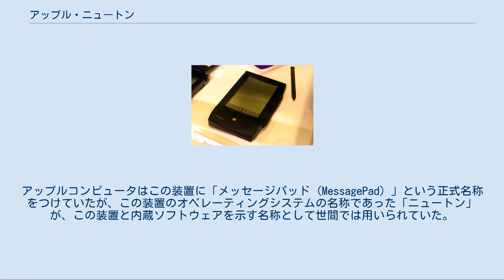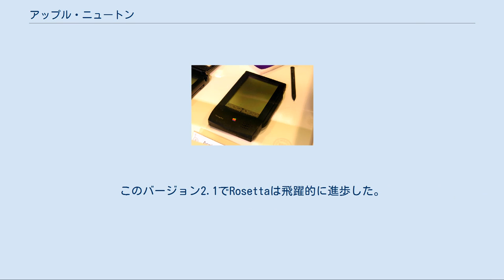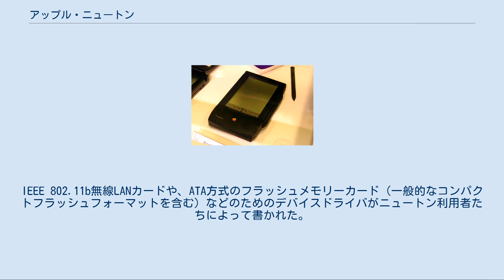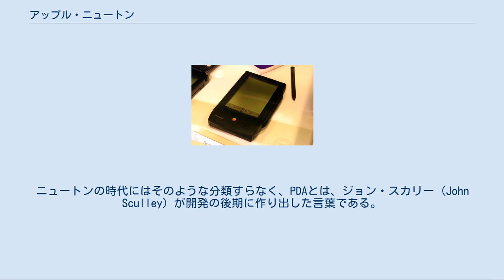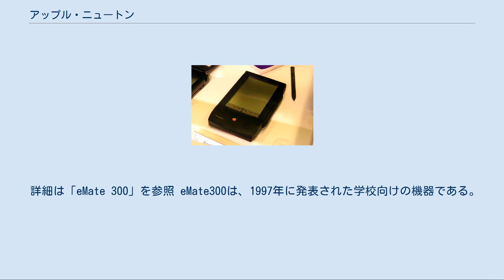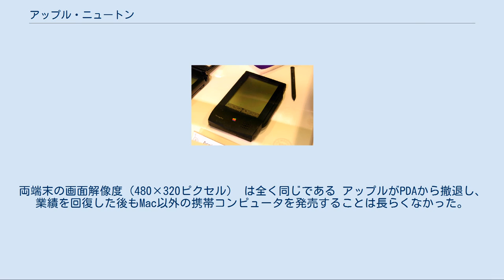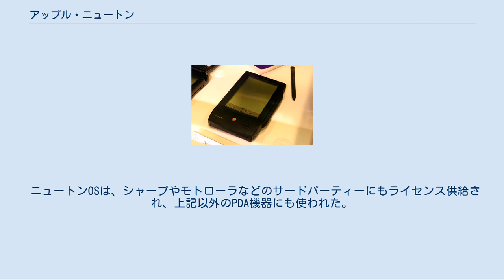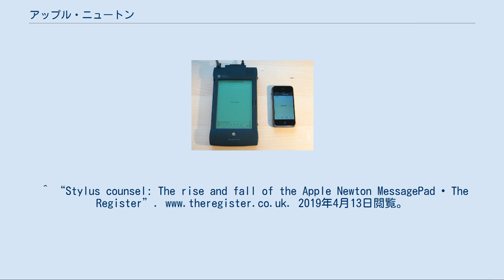アップル・ニュートン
アップル Newton MessagePad（初代） アップル・ニュートン（英: Apple Newton）は、アップルコンピュータの販売していた世界初の個人用携帯情報端末 (PDA) 。
1992年1月に開催されたCESにて、当時のCEOジョン・スカリーがPDAの定義と共に発表、1993年から1998年にかけて販売された。
ARMプロセッサを用い、手書き認識機能を備えた。
アップルコンピュータはこの装置に「メッセージパッド (MessagePad) 」という正式名称をつけていたが、この装置のオペレーティングシステムの名称であった「ニュートン」が、この装置と内蔵ソフトウェアを示す名称として世間では用いられていた。
 ニュートンは主に次の二つの理由で商業的には失敗したと言える。
一つは高価であった（2000型および2100型は1000ドル近くした）ことと、もう一つは大き過ぎた（標準的なコート、シャツ、パンツなどのポケットに収まる大きさではなかった）ことである。
また評論家はその手書き認識についても酷評した。
これらの初期の問題により、ニュートンは世間一般からは名声を得ることができず、またPDA市場自体もPalm社が「Palm Pilot」を製品化するまでの間ニッチ市場のままであった。
Palm Pilotは、小さく、薄く、（直感的ではないが）信頼性の高いGraffitiという手書き入力システムを備えており、ニュートンの商業的失敗を克服してPDA市場を育てることができた。
 ニュートンは手書き入力を謳い文句にしていたが、初期の頃は非常に不正確な認識しかできなかった。
手書き認識システムは、ロシアのパラグラフ・インターナショナル社がライセンス供与したCalligrapherと呼ばれるエンジンを用いていた。
ニュートンは利用者が書く文字を学習し、データベースを用いて利用者が次に何を書こうとしているかを推測した（この学習を前提とする設計ゆえに店頭デモではいっそう認識率が低く、ニュートン不振の一因となったといわれている）。
また画面上のどこに書き込んでもよかった。
これは後のPalm Pilotでは、利用者が新しい表記方法を覚えて、決まった場所に一文字ずつ書き込まなければいけないのと比べると、洗練されたシステムであった。
ニュートンは、三角や丸や四角といった単純な図形を認識してきれいに書き直してくれたり、引っ掻く動作で単語を消したり、文章を丸で囲むことで選択したり、簡単な記号を書くことで文章の入力位置を指定できるなど、直感的な手書き入力環境を提供していた。
 その後、ニュートンはこの手書き認識システムを互換性のために装備し続けたものの、新たにコードネームRosettaと呼ばれる活字体文字認識システムを搭載した。
Rosettaはアップルが開発し、ニュートンオペレーテングシステムのバージョン2.0に搭載され、2.1で改良された。
このバージョン2.1でRosettaは飛躍的に進歩した。
1998年にアップルがニュートンの開発をやめるまでの間に、手書き認識技術は大きく進化した。
 "1+2="などの手書き文字を認識して縦横に計算をするシステムも開発中であったが、主要な技術者が去ってしまったために実現には至らなかった。
 ハードウェアもソフトウェアももう過去のものになったにもかかわらず、ニュートンは中古市場において他社のPDA製品よりも高値がついている。
2004年現在、古いハードウェアであるニュートン2000型や2100型は、周辺機器無しで100ドル以上で販売されている。
 ニュートンには、NewtonScriptと呼ばれる先進的なオブジェクト指向プログラミングシステムが用いられていた。
これはアップルのウォルター・スミス (Walter Smith)  が開発した。
プログラム開発者たちの不満の種であったのは、このToolboxプログラミング環境が1000ドル以上もした点であった（後にこのプログラミング環境は無料で利用できるようになった）。
さらに、この環境を使うには新しいプログラミング手法の習得が必要であった。
にもかかわらず、多くのサードパーティーアプリケーションやシェアウェアアプリケーションがニュートンで使えるようになっていった。
NewtonのデータはSoupと呼ばれるデータストレージに保存され、格納された一つのデータをあらゆるアプリケーションで利用することが可能であった。
そのためユーザーは自分で入力する項目を極力少なくする...